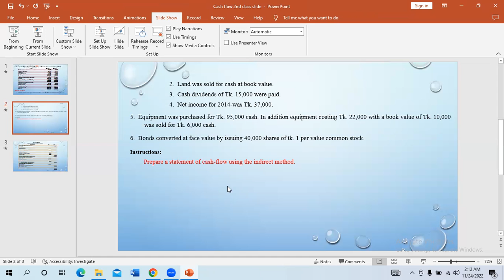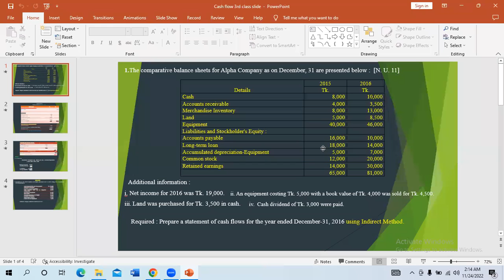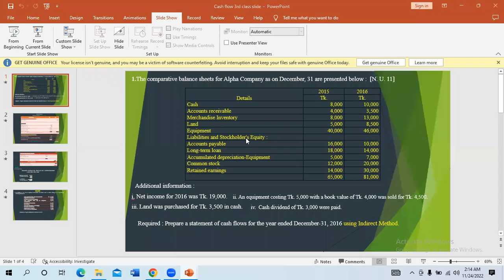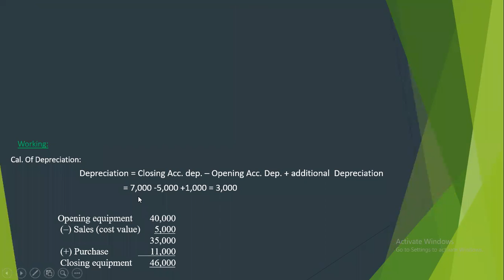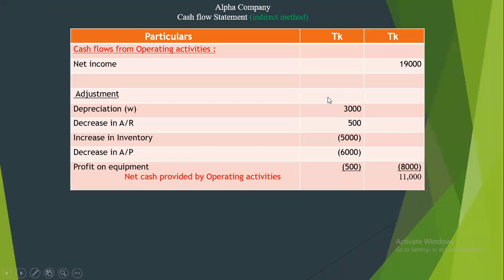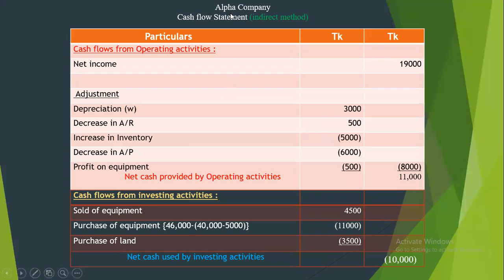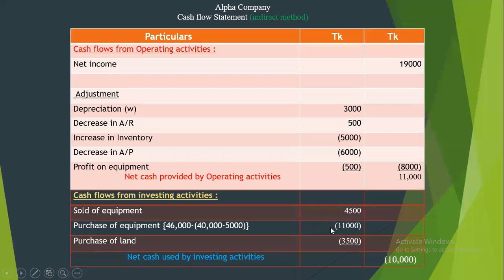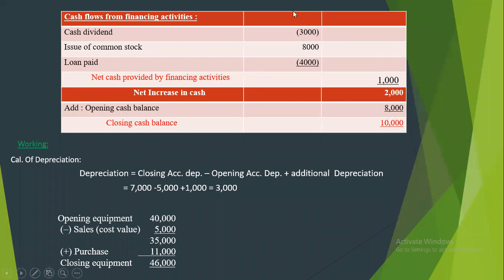Cash flow 1st class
2nd Year / Intermediate Accounting / Cash flow Statement